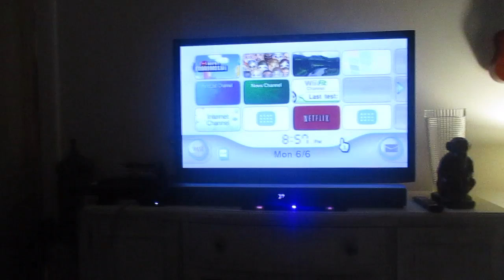New Super Mario Bros. Wii In A Nutshell